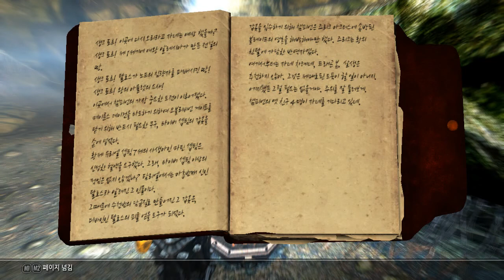4회차247화 tcl조차 통하지않는 진정한 미궁 - 엘더스크롤5 스카이림 (도바킴)